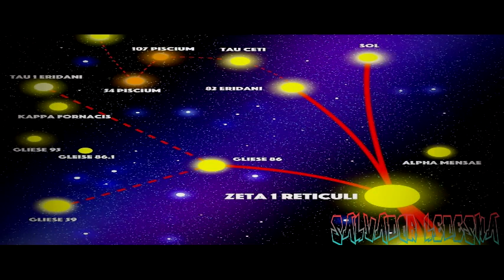🔴 EL TRATADO SECRETO ENTRE HUMANOS Y EXTRATERRESTRES (EL PROYECTO SERPO) EL ICEBERG DE